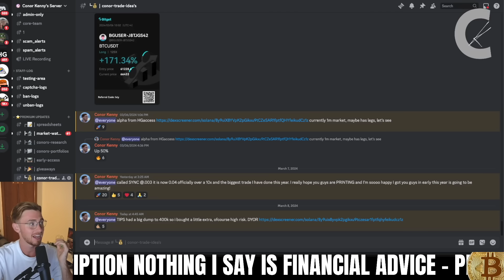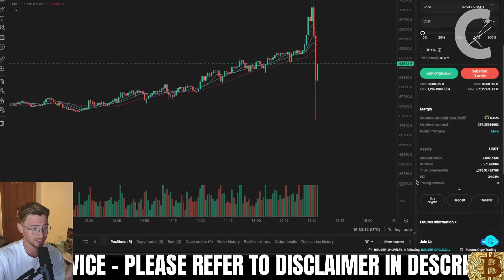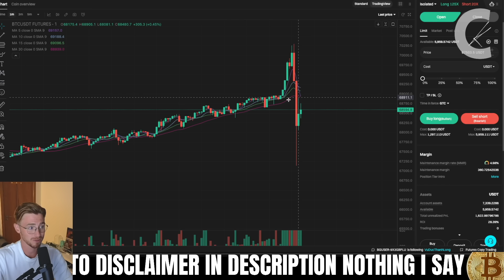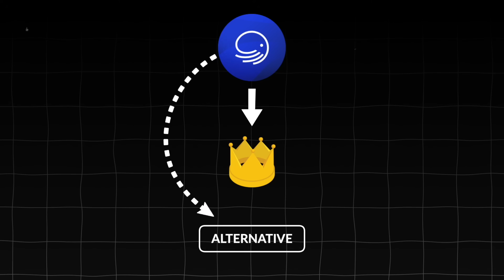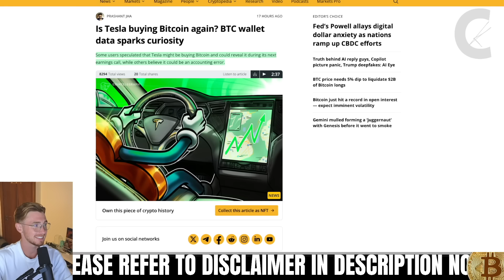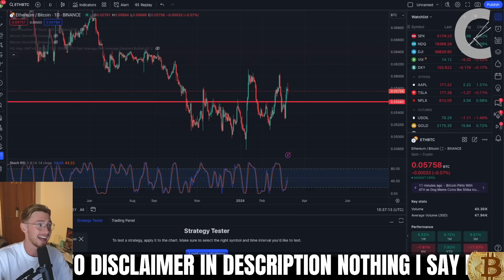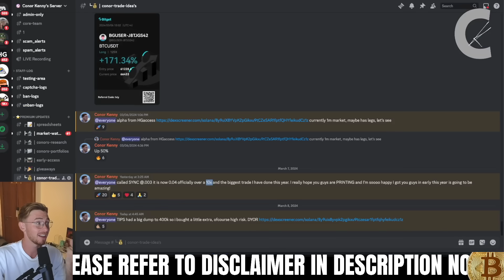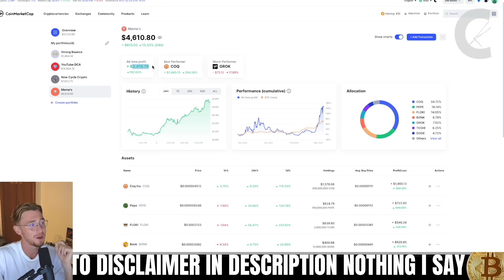BITCOIN JUST BROKE $70,000 BUT BLACKROCK IS NOT GIVING UP!!!!!!! WE DON'T HAVE LONG!!!!